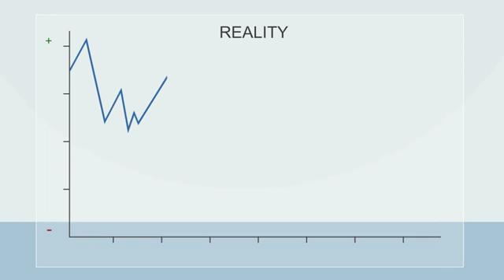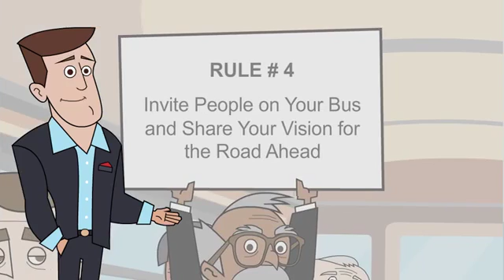Energy bus training